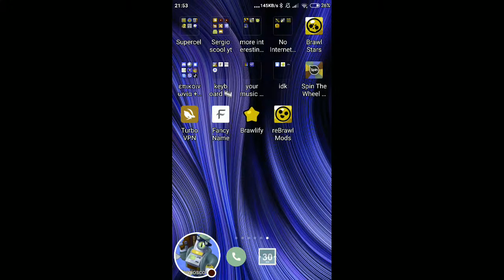Live Λιγο Πριν Τη Eurovision !!!